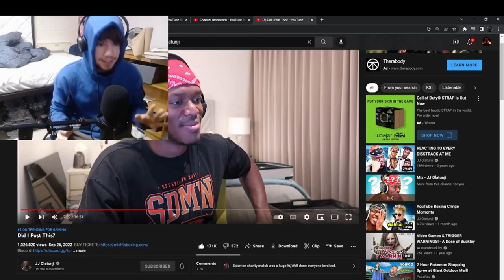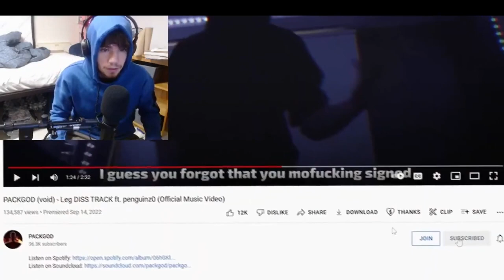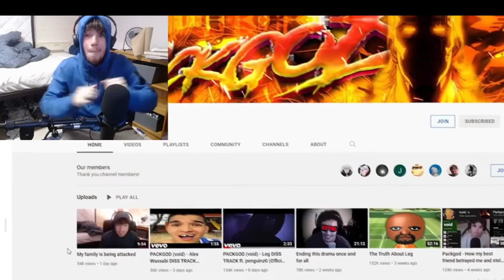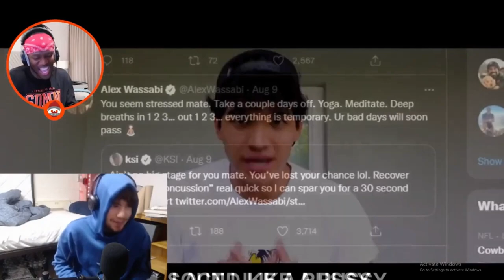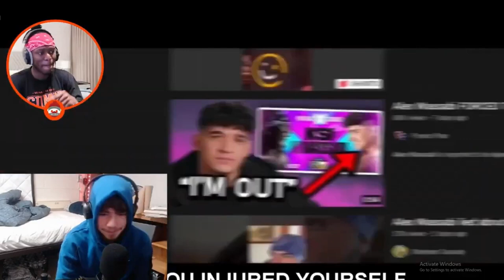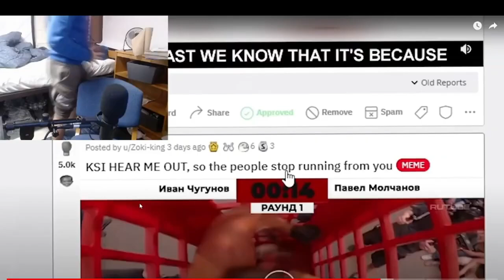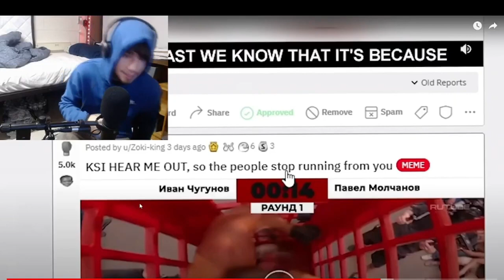REACTING TO KSI SHOUTING ME OUT (PACKGOD Reupload)